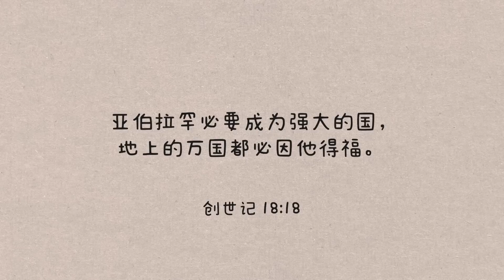【苏博士每日灵修】| 4月21日 | 没有秘密的关系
你与上帝的关系如何？你有没有坦诚将自己的软弱和罪向祂陈明？同时也以敬畏的心聆听祂指示当行的路？